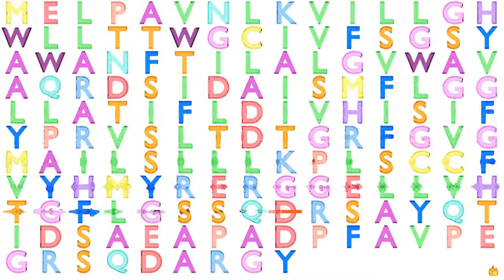Gene Music Using Protein Sequence of AGTRAP "ANGIOTENSIN II RECEPTOR-ASSOCIATED PROTEIN"